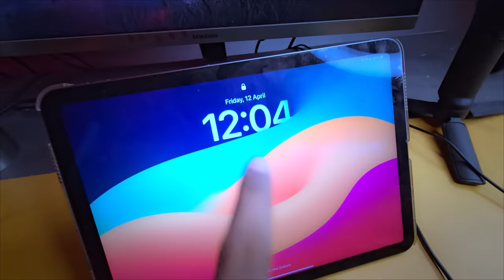I NEED HELP - Fears Of Moon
Horror Game